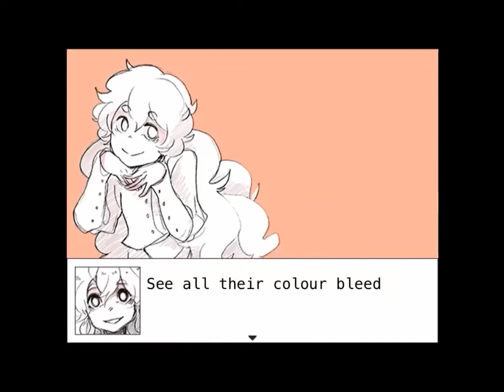SwedishFish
Original lyrics by: Lauren

I really, really love Hello Charlotte. So I was happy to sing this.
I did something different with a sort of otherworldly voice...
What I think a "Doll" would sound like.

So yeah! Below are the lyrics, desuwa~!

Gather up the guilty, impure, shameful constestants.
Tie them down so they can't escape~

Doesn't matter if they really are to blame or innocent,
as long as the audience is entertained~

So cast in your vote!
Have all the liars' lies exposed.

Make those who saw something they never should've seen atone.

Point at a stranger's face!
Brand them with a crime and name.

Vote for all the ones you hate to meet a suitable fate!

Offer up the guiltless, pure, detested contestants.
Don't give them a chance to explain~

If they cry or scream, take whatever measures to silence them.
or simply blowtorch the tears dry from their face!

So watch the events unfold~
Sweet revenge comes sevenfold~

Rejoice as the source of your burning anger dies & goes cold.
See all their colour bleed and with it their impurities.

Stay safe, stay white, and stay clean in the White Society!